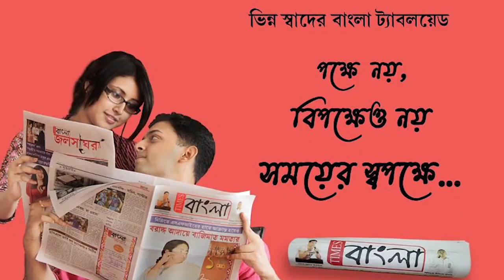বঞ্চিত কুষ্ঠপল্লীর শিশুদের শিক্ষা দিচ্ছেন শিক্ষক নিরঞ্জন সর্দার